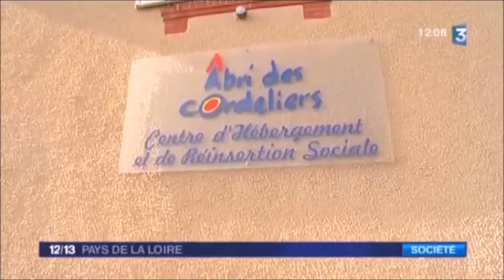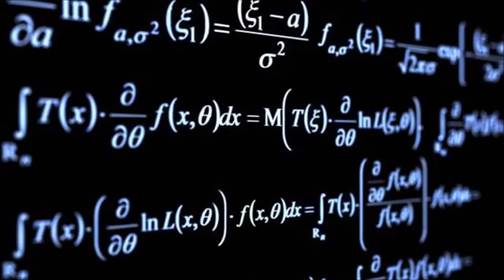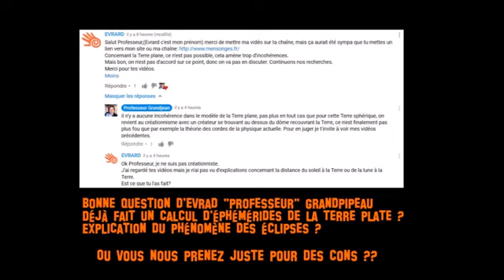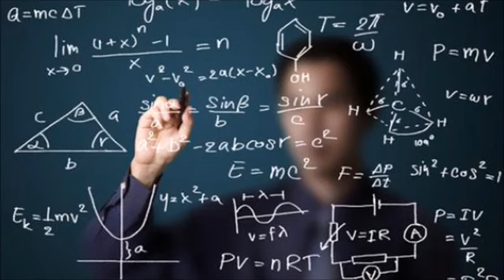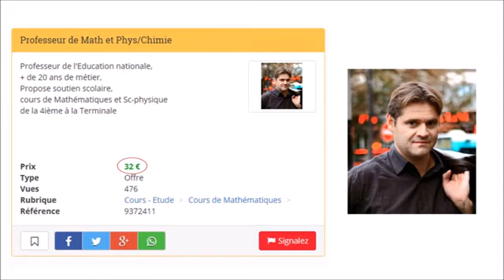Le soi-disant professeur Grandjean - Suite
Après avoir consacré quelques vidéos à la "politique", pour expliquer qu'Emmanuel Macron est un reptilien, le "professeur" Grandjean revient vers la science, en reprenant des vidéos sans en demander l'autorisation à leurs auteurs. Il n'a pas perdu d'abonnés. Ce "professeur" n'a en fait jamais démontré que son niveau en sciences excède celui du bac. Il pense que la loi de gravitation de Newton ne peut pas expliquer le phénomène des marées alors qu'elles en sont tout à fait capables et qu'on peut le voir grâce à un calcul de niveau bac + 1. Il traite Hubert Reeves de menteur parce que celui-ci parle des marées. Il est ouvertement raciste et misogyne.